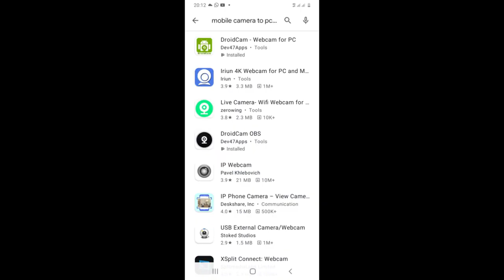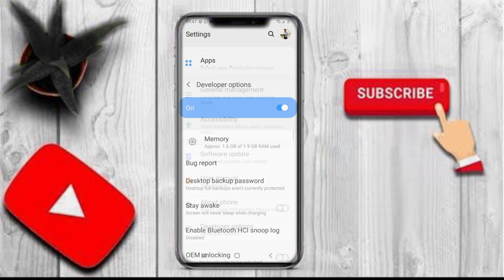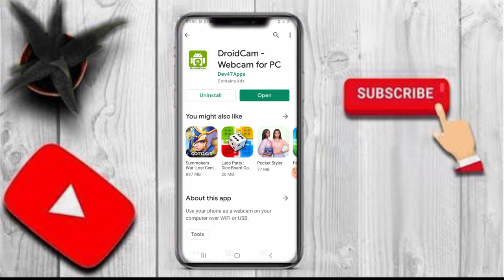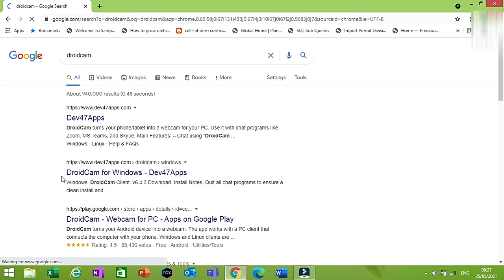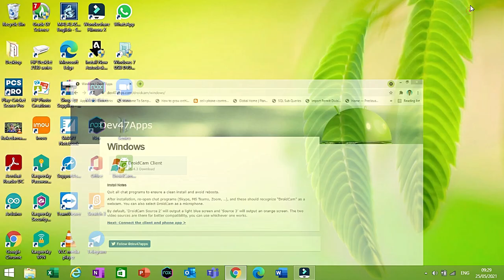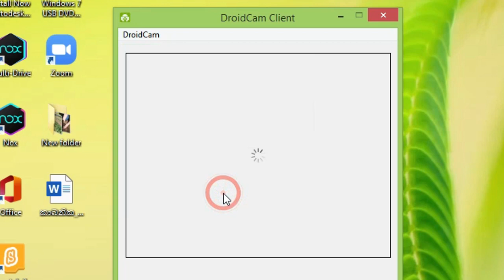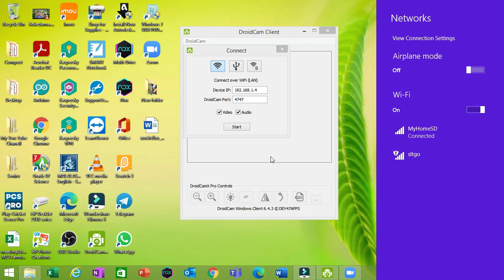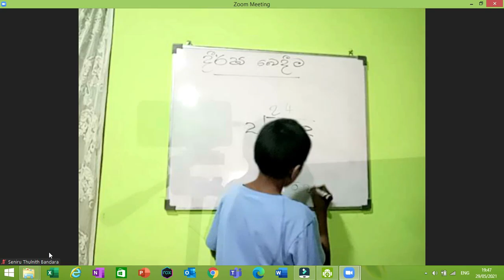How to use a mobile phone as a webcam (ස්මාර්ට් ජංගම දුරකථනය වෙබ් කැම් එකක් ලෙස)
Online meetings / Online class වලට සම්බන්ධ වන බොහෝ අයට තියන ප්‍රධාන ගැටළුවක් තමයි හොඳ webcam එකක් සපයා ගන්න තියෙන අපහසුව. මේ සඳහා තියෙන එක විසඳුමක් තමයි ඔබ ළඟ දැනටමත් තියෙන ස්මාර්ට් ජංගම දුරකථනයේ කැමරාව මේ සඳහා භාවිත කිරීම. අද අපේ අරමුණ ජංගම දුරකථනය ඔබේ පරිගණකය හා සම්බන්ධ කර එය webcam එකක් ලෙස භාවිත කරන ආකාරය පිළිබඳ පියවරෙන් පියවර විස්තර කිරීමයි.

00:00 Introduction
01:04 selecting suitable app
02:14 Enable developer option in smart phone
02:43 Enable usb debugging in smart phone
02:55 Download Droidcam Android App
04:01 Download Droidcam Windows Client
05:39 Connecting DroidCam via USB Cable
07:40 Connecting DroidCam via WiFi
08:24 Use camera and microphone
08:56 End

මේ සඳහා අවශ්‍ය මෘදුකාංග පහත Link මඟින් ලබා ගන්න

ඉදිරිපත් කිරීම : සෙනිරු තුල්නිත් සහ තෙනුක දම්සිළු
අදහස හා මඟපෙන්වීම: උපාලි එස්. බණ්ඩාර